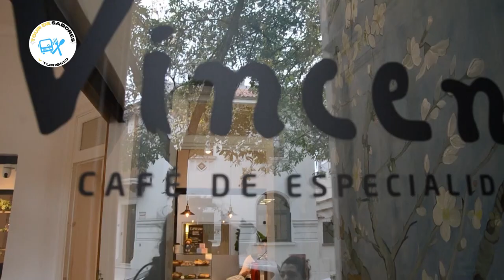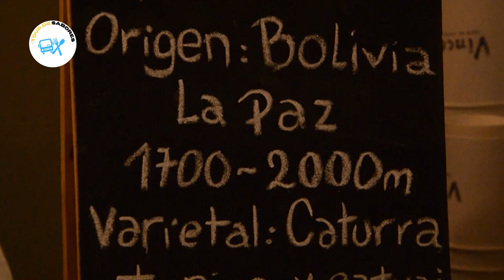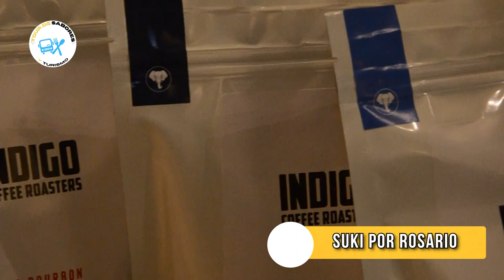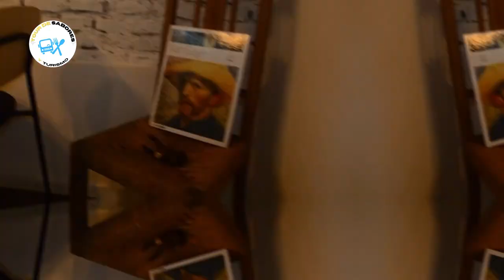SukiporRosario volvio a las pistas con VincentCafe